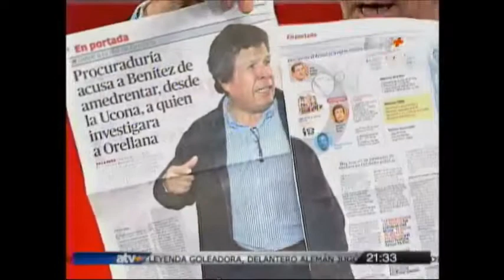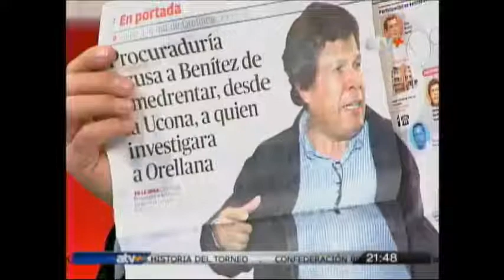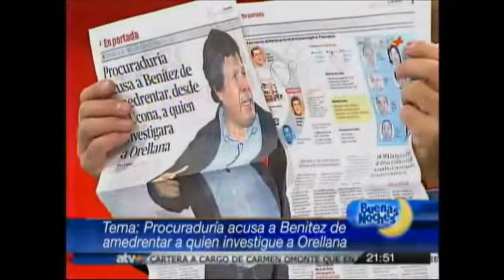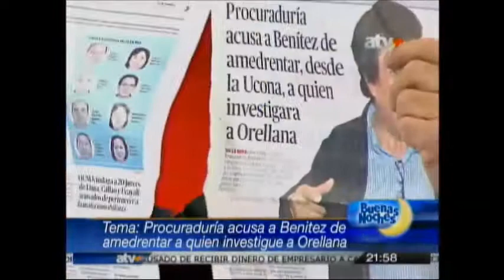HERIBERTO BENÍTEZ, DESMIENTE RIDÍCULAS ACUSACIONES DEL PROCURADOR CHRISTIAN SALAS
Heriberto Benítez Rivas, Congresista de la República, en el Programa Buenas Noches con Augusto Alvarez Rodrich, desmiente acusaciones ridículas del Procurador Christian Salas. 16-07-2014
Fuente:  ATV+